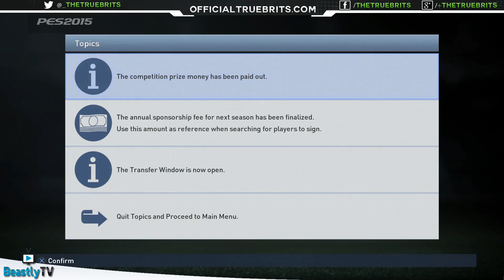[TTB] PES 2015 - Liverpool Master League - End of Season Finale - Ep 46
► Purchase PES 2016 & FIFA 16 Now!:
USA